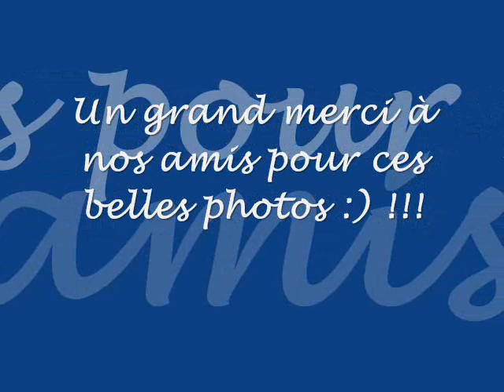Traversée du Dragon à vélo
C'est une belle offre d'Asiatica Voyage pour tous ceux qui aiment découvrir le Vietnam à vélo. Vous aurez sans doute de nouvelles epxériences et de moments inoublibales...
SUIVEZ-NOUS !